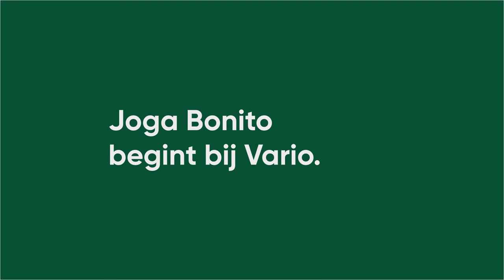Kevin Hofland & Soufiane Touzani bij opening multifunctioneel kunstgras sportveld Bingelrade | Vario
Een multifunctioneel kunstgras sportveld voor jeugd Bingelrade. Ons Vario-team maakte hiervoor een ontwerp op maat, waarbij volledig is uitgegaan van de speelbehoefte in de buurt.
Ook zo'n mooi kunstgras sportveld?

Wat vinden de kinderen het leukst om te doen en hoe kunnen we hier in voorzien met een multifunctioneel sportveld? Dit resulteerde in een multifunctioneel kunstgras sportveld waarop zowel gevoetbald als gebasketbald kan worden!

Een belangrijke initiatiefnemer voor de realisatie van dit project is oud-profvoetballer Kevin Hofland. Hij is woonachtig in Bingelrade en was bekend met de totaalprojecten van Vario Fields
Stiekem hopen we natuurlijk ook dat al het sporttalent in Bingelrade zich met dit nieuwe kunstgras speelveld verder kan ontwikkelen, zodat er straks misschien wel een nieuwe Kevin Hofland opstaat!

Meer lezen over die bijzondere verhaal en hoe Soufiane Touzani het veld openende?